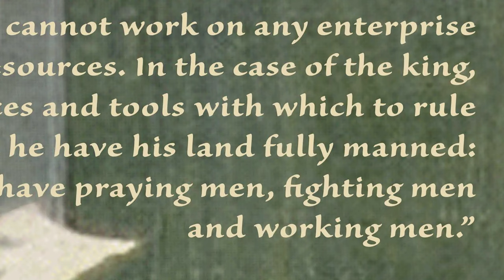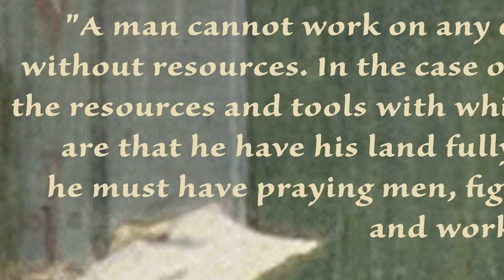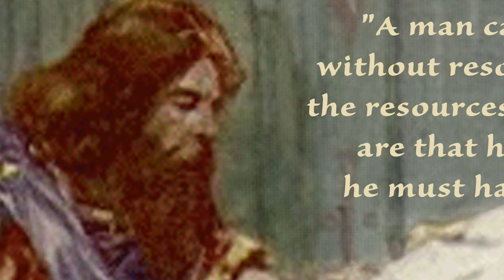History of Anglo-Saxon England | Early Medieval England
Anglo-Saxon England or Early Medieval England, existing from the 5th to the 11th centuries from soon after the end of Roman Britain until the Norman Conquest in 1066, consisted of various Anglo-Saxon kingdoms until 927, when it was united as the Kingdom of England by King Athelstan. It became part of the short-lived North Sea Empire of Cnut, a personal union between England, Denmark and Norway in the 11th century. The Anglo-Saxons migrated to Britain from mainland northwestern Europe after the Roman Empire withdrawal from the isle at the beginning of the 5th century. Anglo-Saxon history thus begins during the period of sub-Roman Britain following the end of Roman control, and traces the establishment of Anglo-Saxon kingdoms in the 5th and 6th centuries; their Christianisation during the 7th century; the threat of Viking invasions and Danish settlers; the gradual unification of England under the Wessex hegemony during the 9th and 10th centuries; and ending with the Norman Conquest of England by William the Conqueror in 1066. The Normans persecuted the Anglo-Saxons and overthrew their ruling class to substitute their own leaders for the purposes of overseeing and ruling England. However, Anglo-Saxon identity survived beyond the Norman Conquest, came to be known as Englishry under Norman rule, and through social and cultural integration with RomanoBritish Celts, Danes and Normans became the modern English people.

00:00 Introduction
01:29 Historical context
02:42 Migration and the formation of kingdoms (400–600)
08:18 Heptarchy and Christianisation (7th and 8th centuries)
14:13 Viking challenge and the rise of Wessex (9th century)
18:12 English unification (10th century)